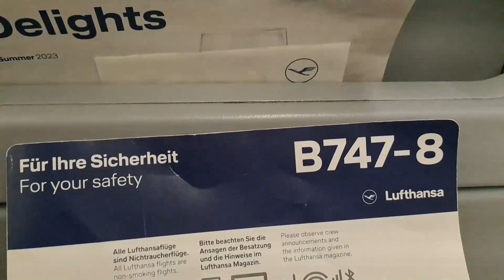Boeing 747-8 Takeoff from Changi Airport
Windows are really loud for some reason, but hey when else will I get a 747?